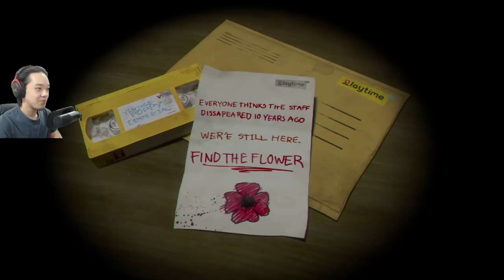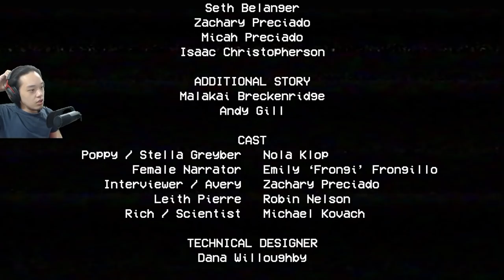荒废玩具工厂里的恐怖大娃娃，超级大逃亡！- Poppy Playtime 第一章